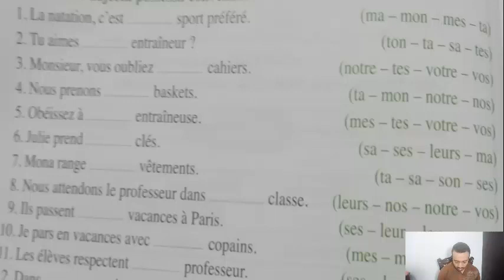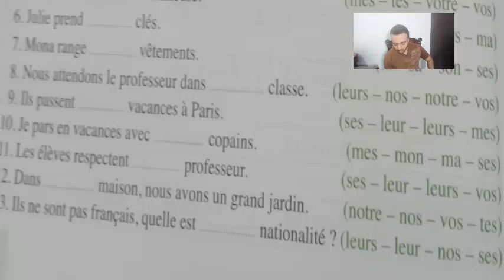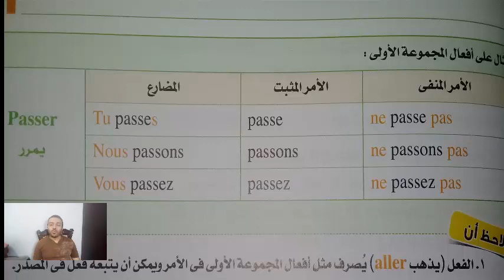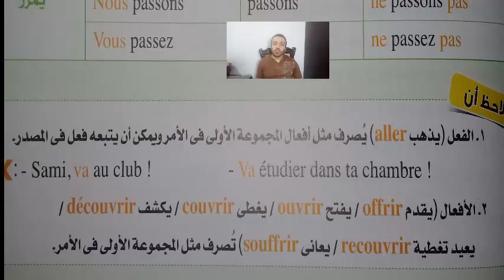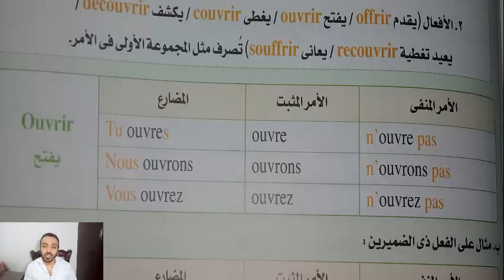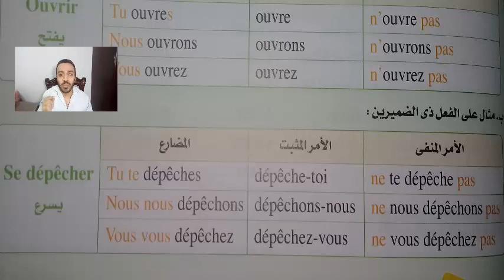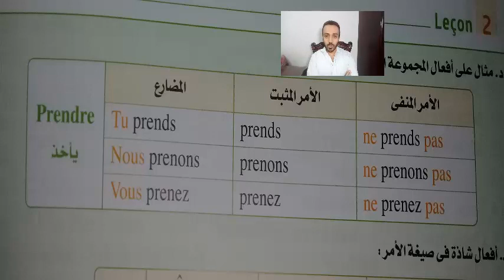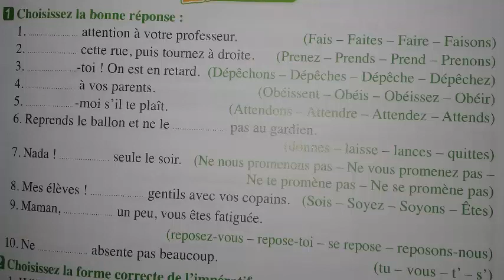شرح صيغة الأمر - قواعد الدرس الثاني - ثالثة ثانوي - فرنسي - 2021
دروس_أونلاين_فرنسي_2021 شرح صيغة الأمر - قواعد الدرس الثاني - ثالثة ثانوي - فرنسي - 2021
ابدء دراستك بالحروف الفرنسية وهي تتكون من 26 حرف فرونسي و يجب أن تعرف أن نطق الحروف الفرنسية يختلف عن نطق الحروف الانجليزية. الحروف الفرنسية ونطقها متميز عن نطق الجروف الانجليزية في أنه مثل الموسيقى الجميلة. المتعلمون يسمونها حروف الفرنساوي أو الحروف بالفرنساوي أما أنا فأسميها الحروف باللغة الفرنسية.
موضوع تعلم اللغة الفرنسية مجاناً هو هدف القناة لأن تعليم اللغة الفرنسية في كورسات تعليم اللغة الفرنسية للمبتدئين أو المتقدمين عالي الثمن لذلك جاءت فكرة تعليم اللغة الفرنسية مجاناً على اليوتيوب. وفضلت أن يكون تعلم اللغة الفرنسية بالعربية لأن تعلم اللغة الفرنسية بالعربية يسهل الطريق أمام الطلاب العرب. إن تعلم الفرنسية مجاناً يساعد الكثير من الطلاب. ولكن كيف تتعلم الفرنسية. تتعلم الفرنسية عن طريق كورسات تعليم اللغة الفرنسية للمبتدئين لأن كورسات تعلم اللغة الفرنسية للمبتدئين مناسب جداً لك. إذا كنت مبتدئ. سترى في هذه لقناة فيديوهات تعلم اللغة الفرنسية من الصفر وأيضاً سأنشر فيديوهات تعلم الانجليزية للمبتدئين لأن طريقة تعلم اللغة الإنجليزية مثل طريقة تعلم اللغة الفرنسية. القناة تقدم دورات تعلم اللغة الفرنسية كما ستقدم دورات تعلم اللغة الانجليزية للمبتدئين